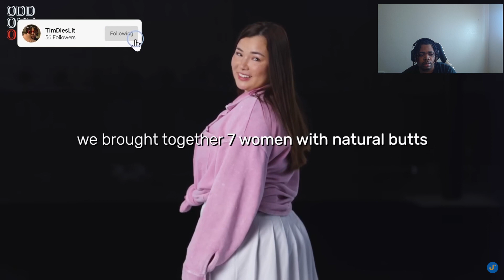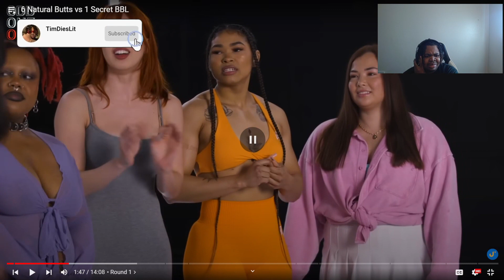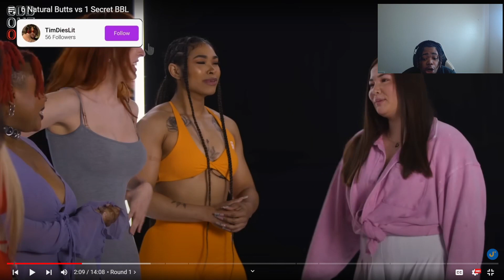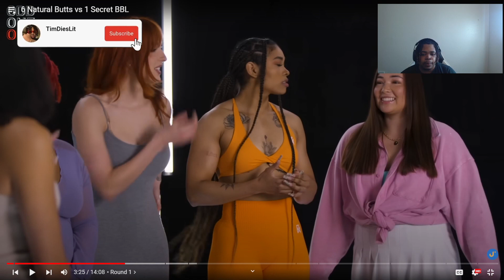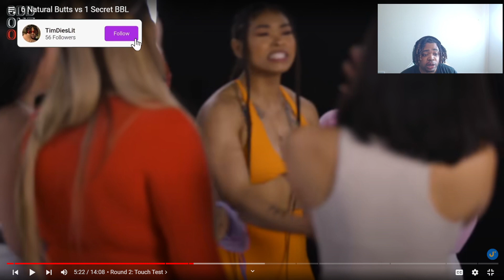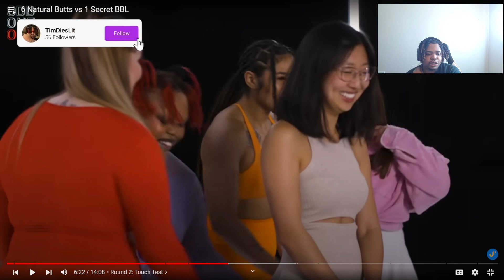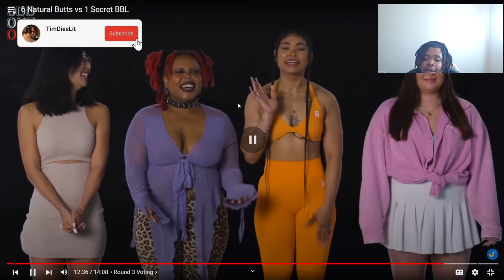BBL Detective...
In this video, Tim reacts to " 6 Natural Butts Vs 1 BBL ".